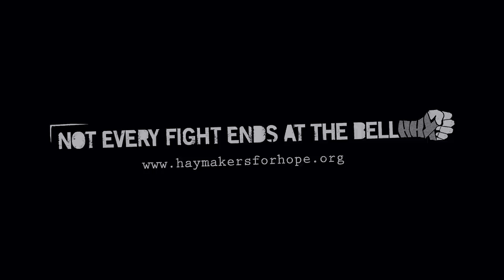H4H NYC 2012 - Fight 4 - Alovisetti vs. Slater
Box NYC presents Haymakers for Hope NYC
November 8, 2012 at Roseland Ballroom

FIGHT 4
Charles Alovisetti vs. Craig Slater

Please visit haymakersforhope.org to find out how you can fight for a cure for cancer.